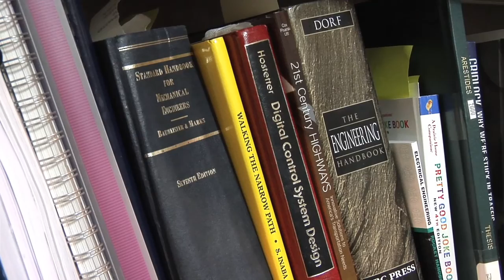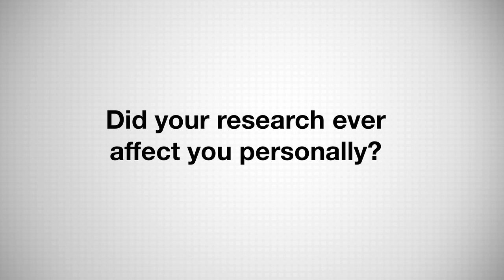The Story of ME: Steve Dickerson, Professor Emeritus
The Story of ME is a series of videos that showcase the lives of students, alumni, and faculty who were impacted by their time spent at the George W. Woodruff School of Mechanical Engineeing at the Georgia Institute of Technology. Each is a story of a helluva mechanical engineer!

Steve Dickerson, Professor Emeritus, began at Tech in Fall 1965 as an Assistant Professor and retired in 1996. Dr. Dickerson's current research is entirely in the field of high-performance, computer-controlled motion devices (robots) for manufacturing and service sector automation. His research is funded by the National Center for Manufacturing Science, the Ford Motor Company, and a couple of Georgia Tech spin-off companies. Enjoy his ME story.